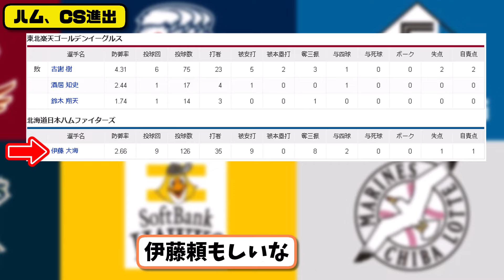【2位vs4位】日本ハムファイターズが楽天イーグルスに2-1で勝利…9月26日逆転勝ちでCS進出決定…先発伊藤9回1失点14勝目…レイエス&清宮が活躍【最新・反応集・なんJ・2ch】プロ野球